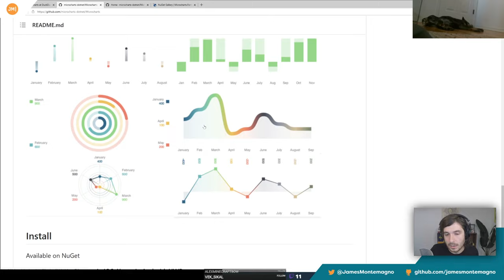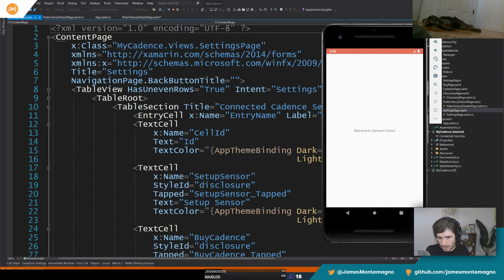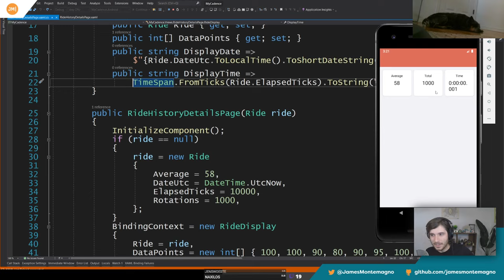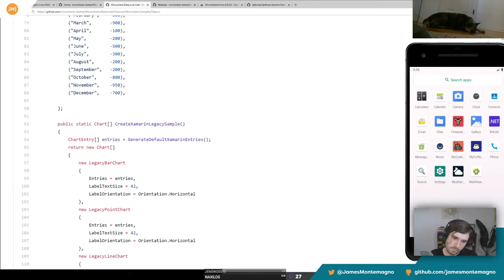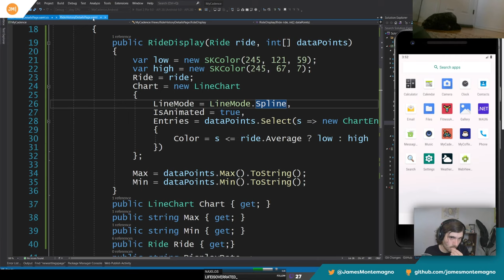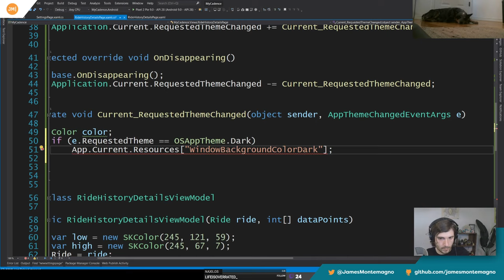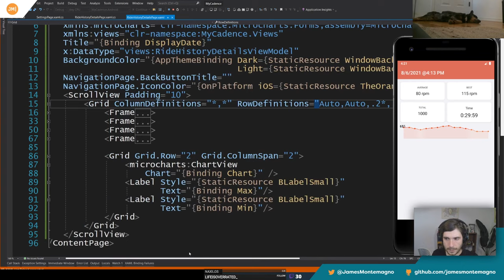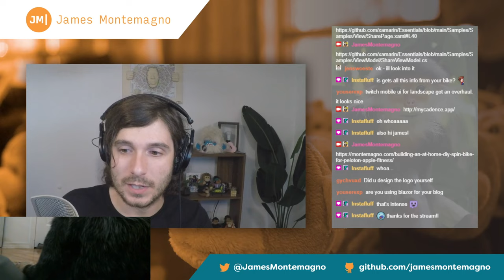Live Stream: Xamarin.Forms Charts & Graphs with Microcharts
On this week's live stream, I add charts and graphs to my Xamarin.Forms app My Cadence to display cycling data. We explore Microcharts, a free library based on SkiaSharp to easily add in charts!